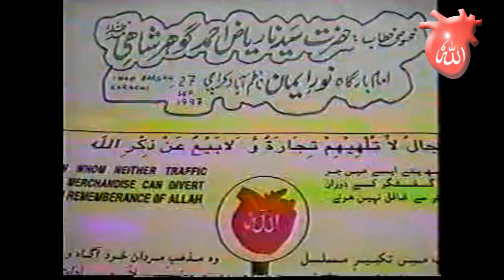Sarkar Gohar Shahi|Bayan|Highlights from Imam Bargah-e-Noor-e-Iman Speech